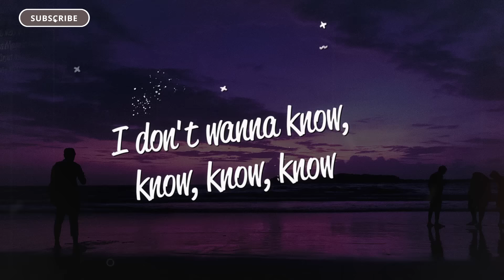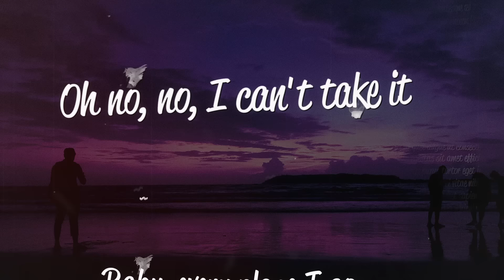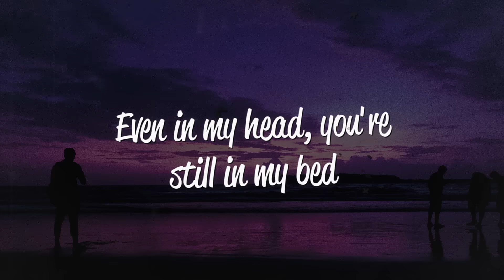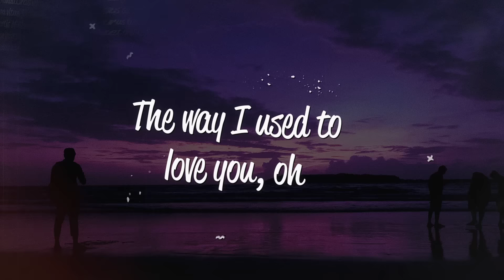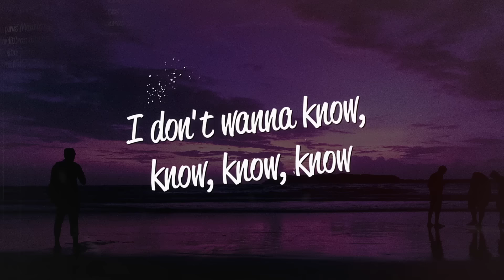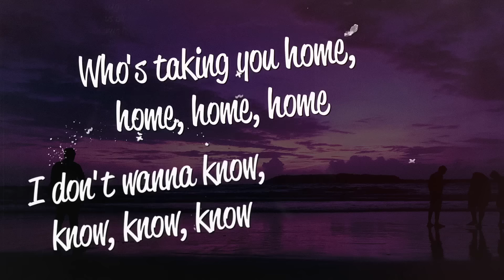Maroon 5 - Don't Wanna Know (Lyrics) ft. Kendrick Lamar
Lyrics
[Intro]
Oh, hey
Oh, oh hey
Oh, oh, oh hey

Do you think of me? Of what we used to be?
My friends are actin' strange, they don't bring up your name

And every time I go out, yeah
I hear it from this one, I hear it from that one
That you got someone new
Yeah, I see but don't believe it

Do you think of me? Of what we used to be? (What we used to be)
Is it better now that I'm not around? (That I'm not around)

(Oh hey)

No more tryin' make me jealous on your birthday
You know just how I made you better on your birthday, oh
Do he lay it down for you, touch your poona like this?
Matter fact, never mind, we'll let the past be
May be his right now, but your body's still me, whoa

The way I used to love you, oh (The way I used to love you)

[Outro]
Oh hey
Oh, oh hey